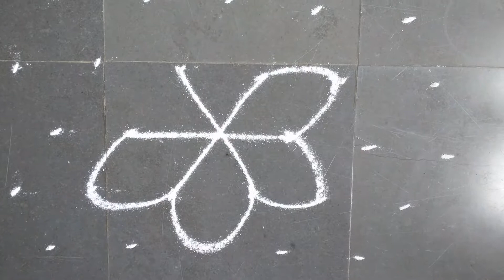Simple and Easy 7*4 mid dots Rangoli || 7 Chukkala muggulu